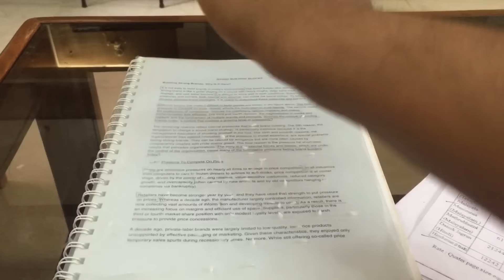How to study a day before the exam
Only do this if you want to get an "F"